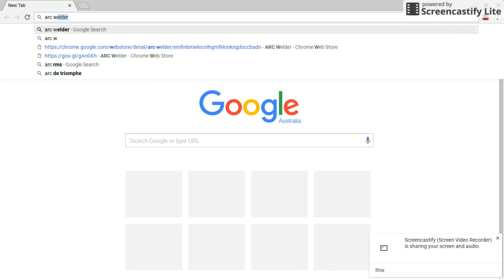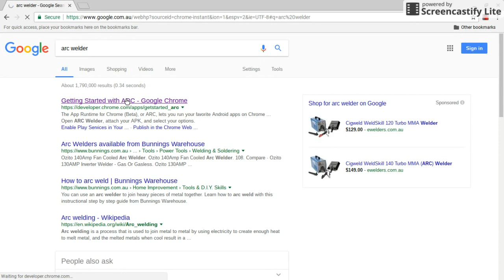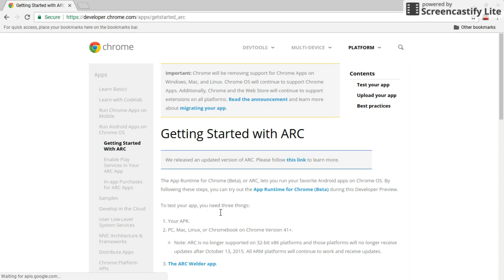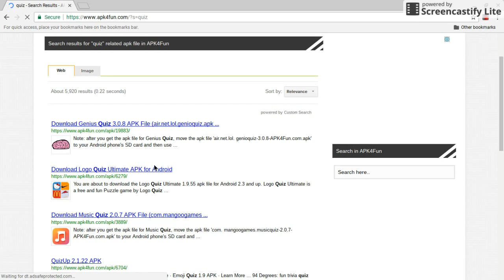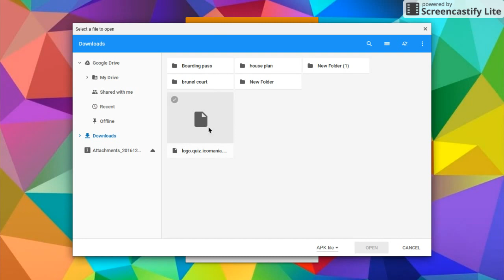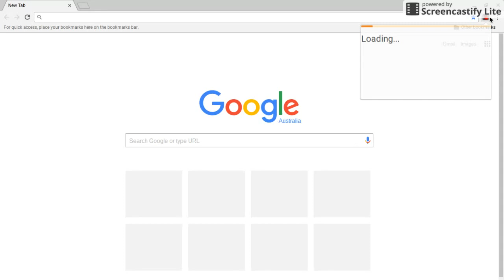How to Install Android Apps on Chromebook ✔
In this video   i am going to show you how to download any android apps on chromebook